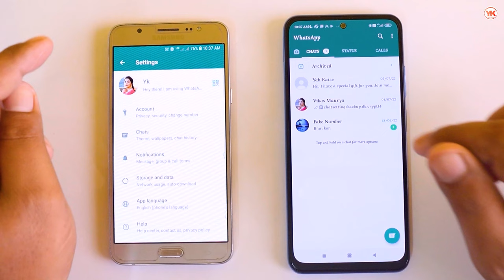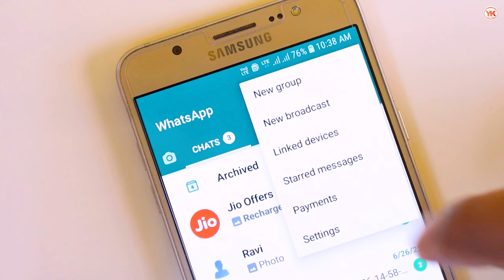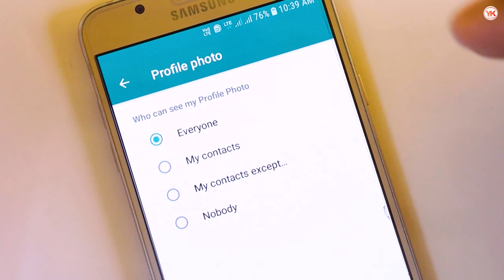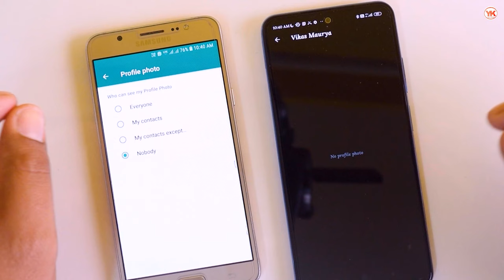WhatsApp DP Screen Shot Lock ! WhatsApp DP Lock Kaise Kare ! WhatsApp Profile Photo Lock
Cover Topic :-

1) whatsapp screen shot block hindi
2) whatsapp dp screenshot block
3) whatsapp profile photo lock kaise kare
4) how to lock whatsapp profile picture
5) whatsapp,whatsapp features screenshots block
6) whatsapp profile photo lock